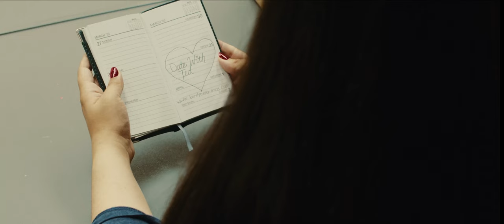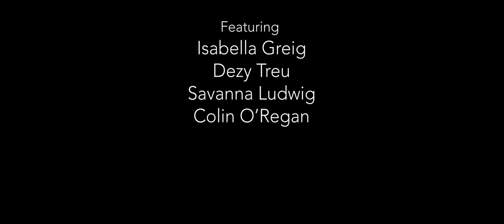The Bundy Experience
a film by Cole Thomas, Dezy Treu, Tara George and George Bruce
Featuring Dexy Treu, Colin O' Regan, Izzy Greig, Savannah Ludwig and George Bruce

A desperate young woman goes missing and her sister must find out what happened to her.